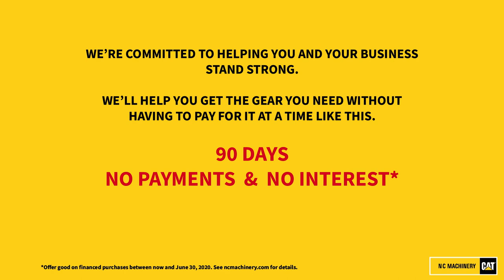90 Days No Payments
Caterpillar is offering 90 Days No Payments and No Interest through June 30th. Visit your local Alaska and Washington Caterpillar Dealer, N C Machinery for more details. ncmachinery.com